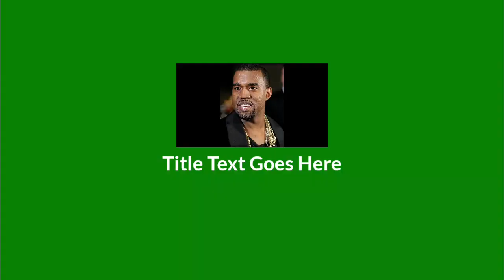Kanye West’s ‘The Life of Pablo’ Won’t Be Sold Until Next Week